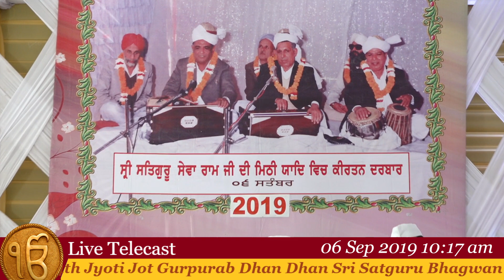Harshit Arora Ji ( 6-Sept-2019, Morning ) From Raghav Regency , Hapur, U.P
( 6-Sept-2019, Morning ) 74th Jyoti Jot Gurpurab Dhan Dhan Sri Satguru Bhagwan Das Sahib Ji  From Raghav Regency , Hapur, U.P